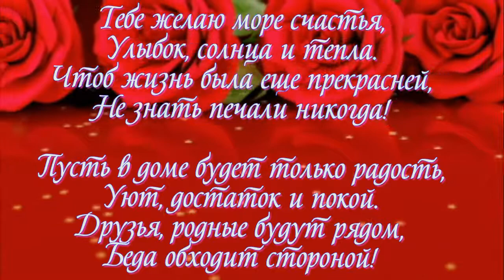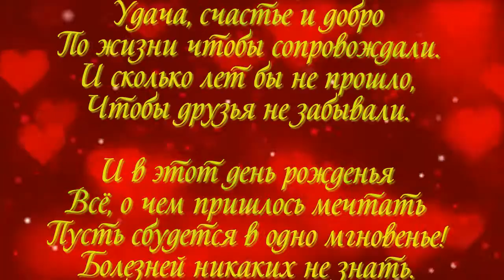с юбилеем 55